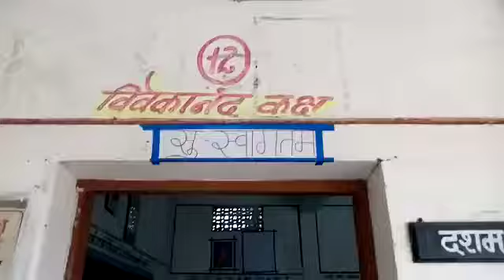सरस्वती उ.मा. विद्या मंदिर खैरागढ़ स्वच्छता अभियान के तहत कक्षा सजावट प्रतियोगिता का हुआ आयोजन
हेमंत पाल